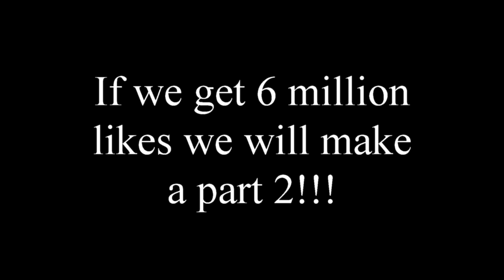Remember the ghost video? Here's the bloopers! :) :)